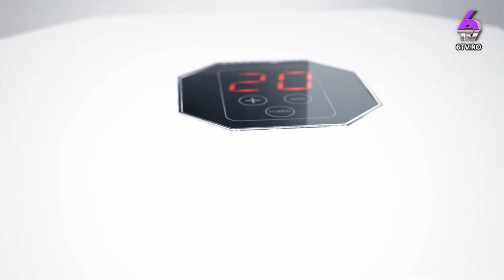#2.13: Extratereștrii se reîntorc! - cu A. Singurov, Max și Oreste - Imunocube - Torser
TEHNOLOGIILE SĂNĂTĂȚII cu Dan Maximilian Sabău 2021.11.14